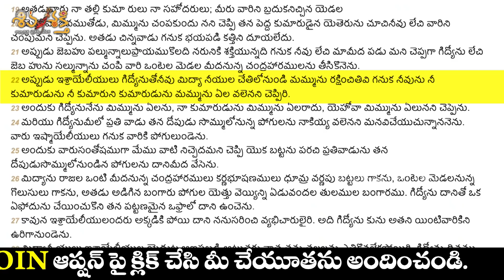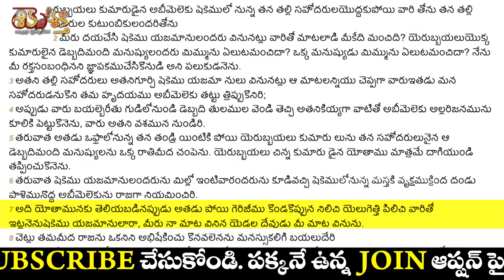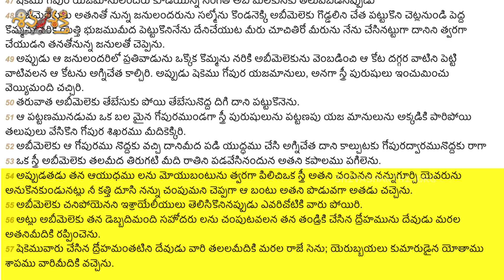పగ తీర్చుకున్న బైబిల్ దేవుడు..? | Telugu Bible Classes | Ep 23 | Karunakar Sugguna | Shiva Shakthi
తిరగటి రాయితో తల పగులగొట్టి పగ తీర్చుకున్నబైబిల్ దేవుడు..?!

AC NO: 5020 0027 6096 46
IFSC: HDFC0009168

IFSC: HDFC0000045